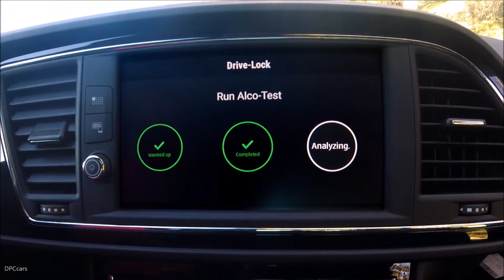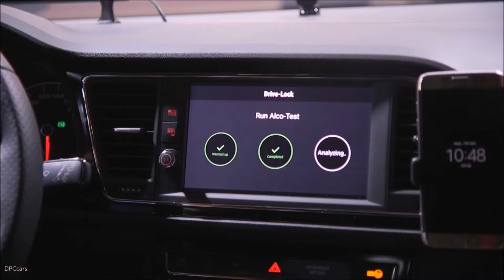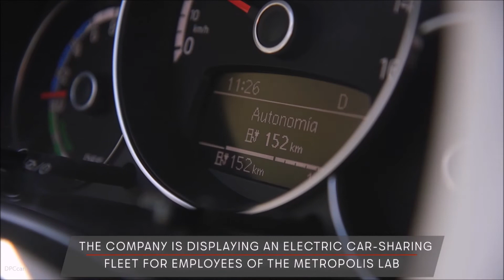Seat Leon Cristobal Concept Car Could Reduce Accidents By 40%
The concept car is equipped with six advanced safety assistants to reduce risks and accidents

The company also presents ‘About It’, the first project developed by SEAT Metropolis:Lab Barcelona

Every new development provides a solution for each of the pillars in the Barcelona city council’s Urban Mobility Plan

At the event, the winner will be announced of the Autonomous Driving Challenge for scale model cars under the leadership of CARNET with the participation of 9 universities

1.   Drive-lock: this system features a built-in breathalyser and blocks the car if a positive reading is given.

2.   Drive-coach: a voice assistant that enables the safety warnings to be completely personalised.

3.   Guardian angel mode: in this driving mode, all 15 of the active and passive safety systems equipped in the vehicle are activated.

4.   Display-mirror: rear-view mirror that uses a rear camera for better vision, eliminating blind spots.

5.   Black box: it records data and images while driving and sends them to a selected Smartphone in the event of an accident.

6.   Mentor: an app that enables parents to control the vehicle’s speed and monitor its location when their children are driving it.